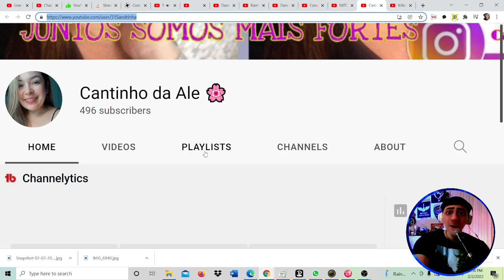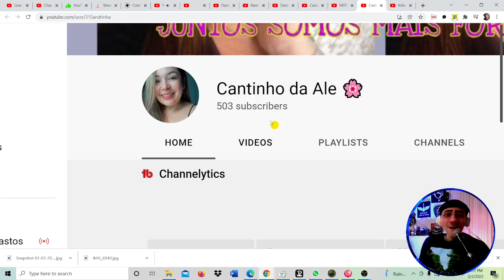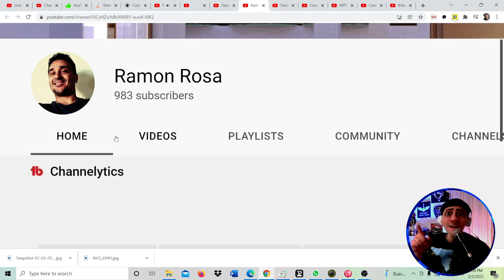Divulgando o canal Cantinho da Ale mais uma meta atingida na Live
Divulgando o canal Cantinho da Ale mais uma meta atingida na Live. Esta é a nova forma de divulgar canais aqui no canal Carlos Music and Soul em 2022. Divulgando o canal Cantinho da Ale faz parte dessa nova estrategia 2022, além da divulgação que faço nas minhas lives no YouTube. Farei isso com todos os canais que frequentam as minhas Lives que são de segunda a quinta às 9:30 da manha horário de Brasilia.

                                Siga-me

@Carlos Music and Soul